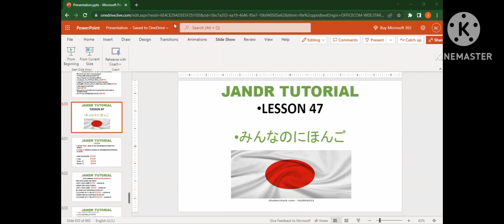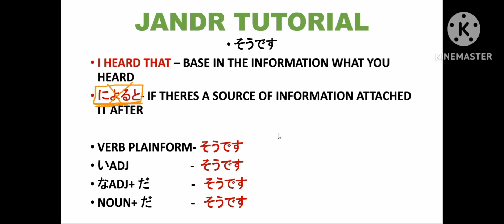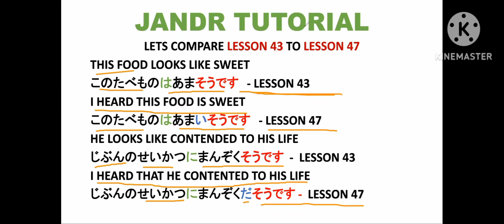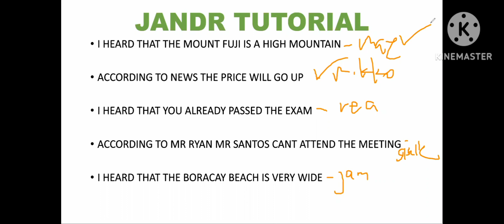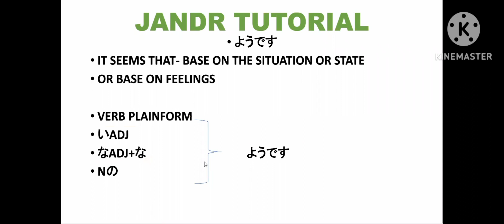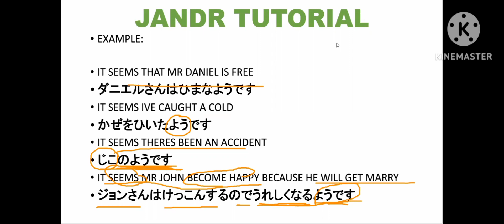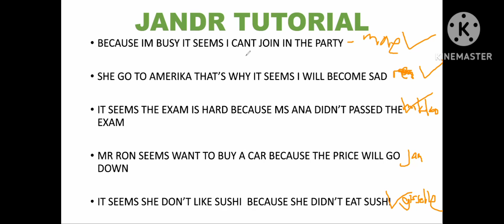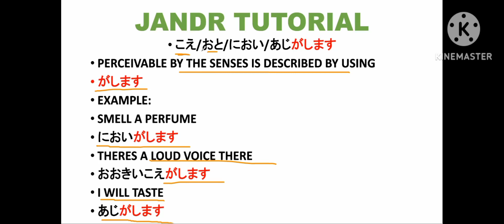みんなの日本語 [Lesson 47] - How to used そうです i heard / how to used ようです it seems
ようです it seems
そうです i heard
によると source of information

this are the links if you want to watch all of my videos

JandR Online tutorial 2019

im jhay mercado i can teach n5 - n3 grammar i have private tutorial also please message me if you are interested